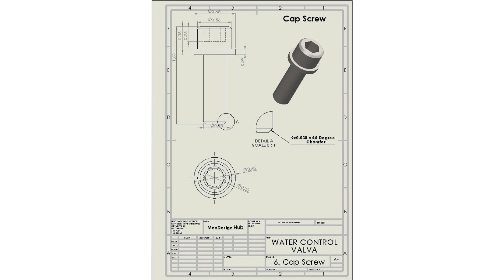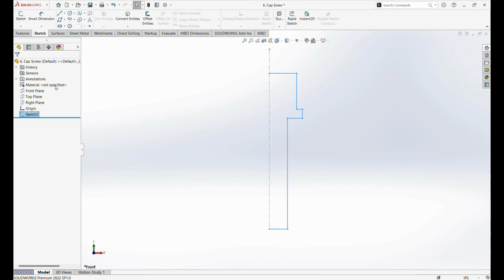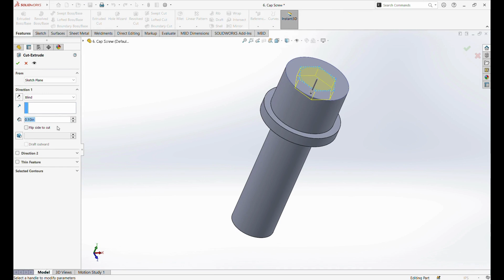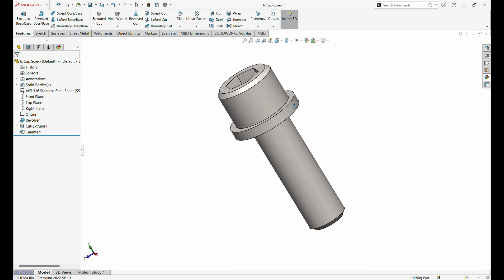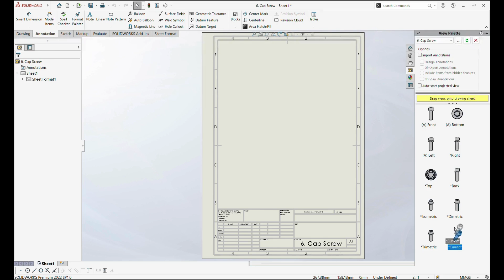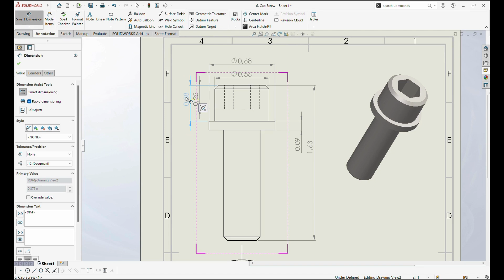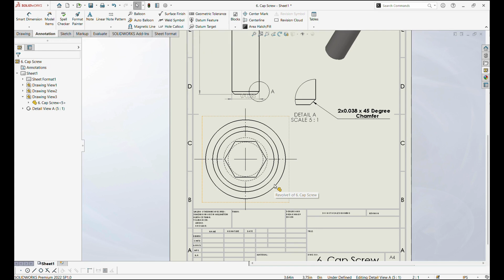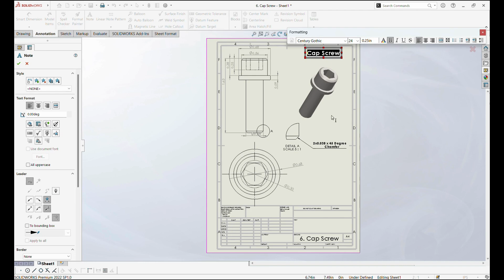SolidWorks Tutorial: Design a Cap Screw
Description:

Welcome to our comprehensive SolidWorks tutorial where we guide you step-by-step through the process of designing a cap screw. This tutorial is perfect for beginners and experienced users alike who want to enhance their CAD skills. In this video, you'll learn essential techniques and tips to create a detailed and accurate cap screw model in SolidWorks.

What You'll Learn:

Understanding the basics of cap screw design
Utilizing SolidWorks tools and features for precision modeling
Step-by-step instructions for creating a cap screw
Tips and tricks for efficient CAD design
Whether you're an engineering student, a professional CAD designer, or a hobbyist, this tutorial will provide you with the knowledge and skills needed to design high-quality cap screws in SolidWorks.

Join us on this educational journey and bring your flanged fitting design to life with SolidWorks!